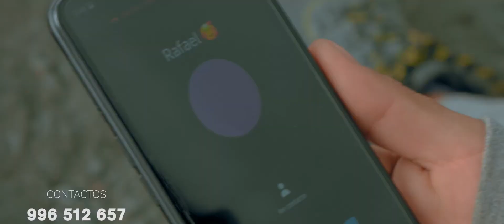Carlos kury me estás sacando la vuelta 2023